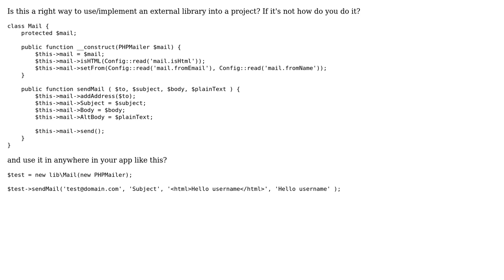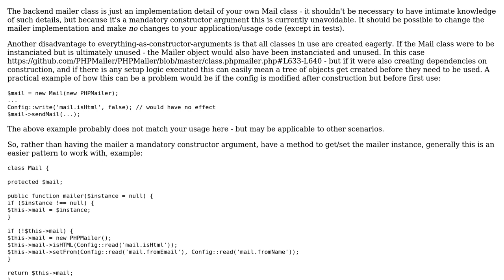Code Review: Wrapper class for PHPMailer (2 Solutions!!)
Code Review: Wrapper class for PHPMailer

With thanks & praise to God, and with thanks to the many people who have made this project possible! | Content (except music & images) licensed under CC BY-SA | Music | Images & others | With thanks to user tim user Erdem Ece user AD7six user 200_success and the Stack Exchange Network Trademarks are property of their respective owners. You are responsible for your own actions.